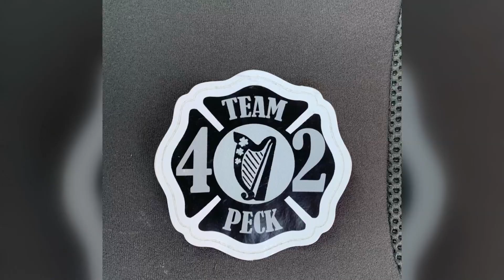Golf tournament supports families of injured, fallen heroes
The tournament runs through December 31 at the Wigwam Resort.